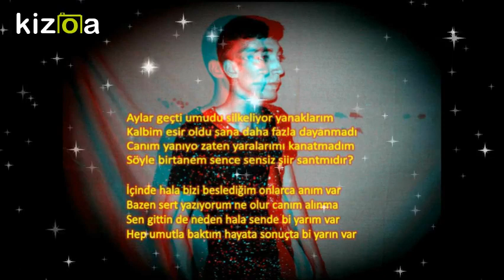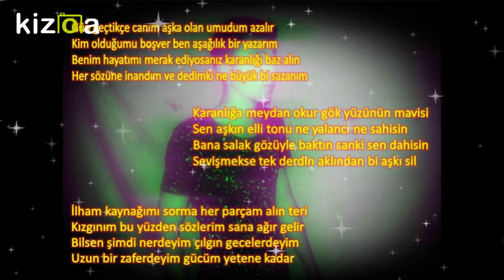(GÜCÜM YETENE KADAR) -2oı8- HAYAL KEŞ salih özen (official video)